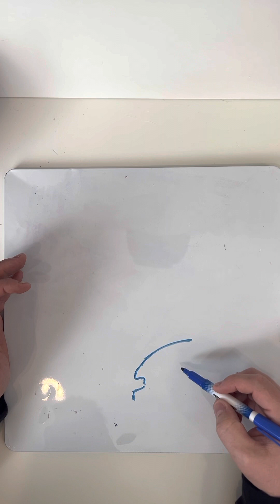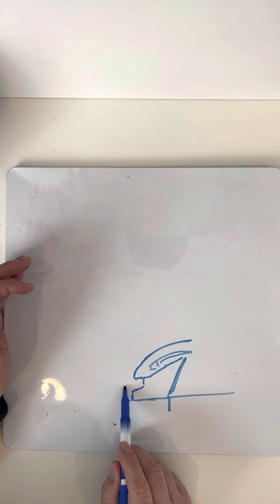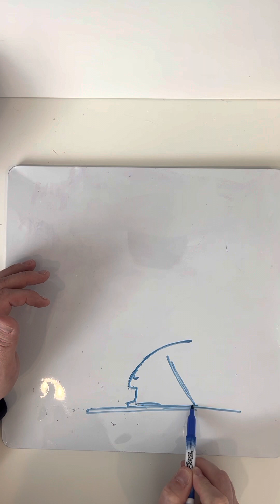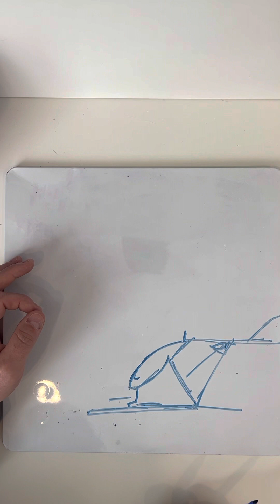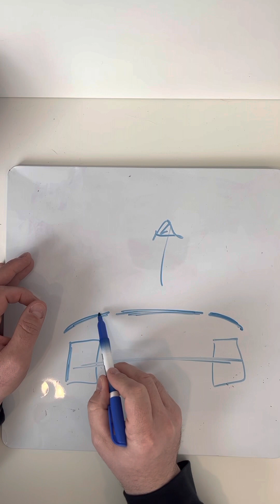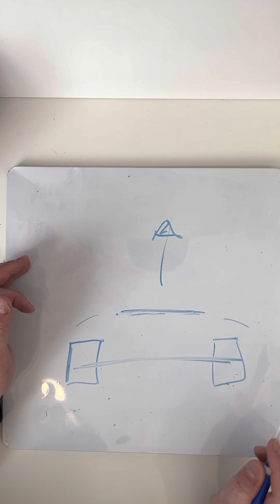Why running a splitter on a C5 or C6 Corvette with the stock radiator location can cause overheating